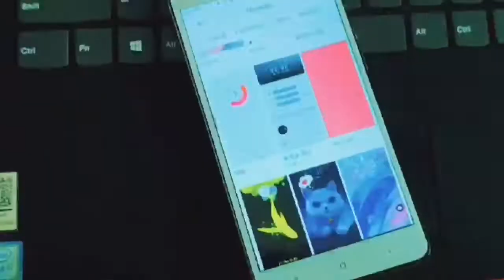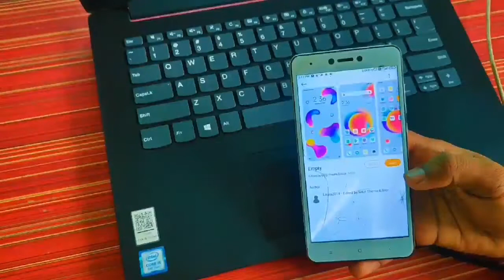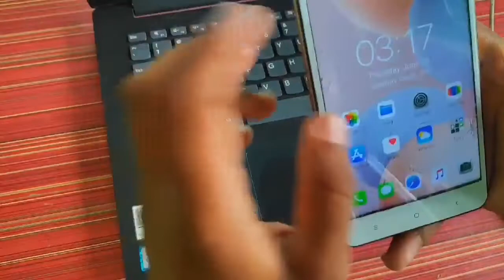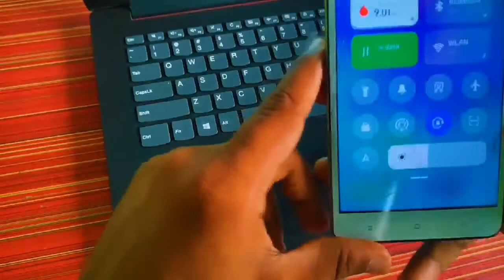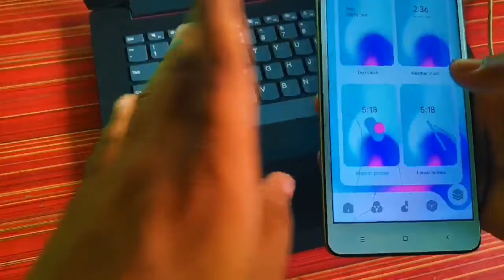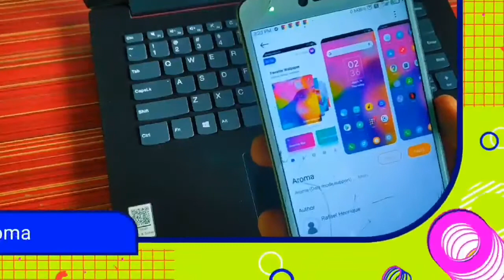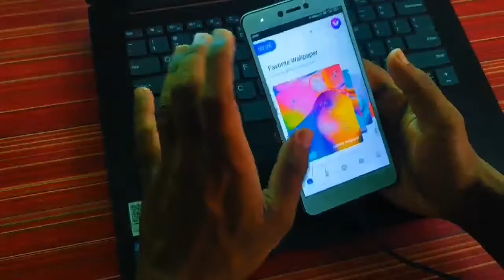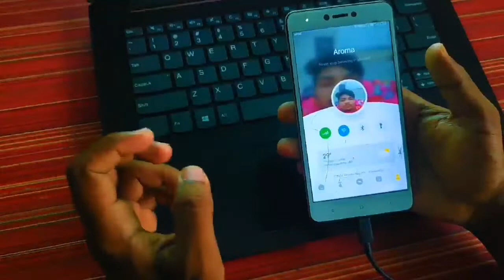Best MIUI 12 supported theme available on Theme store | control center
Today I am listing top 5 MIUI 12 supported theme available on theme store

Video contains
miui 12 theme download,
miui 12 theme in miui 11,
miui 12 theme store,
miui 12 theme app,
miui 12 theme best,
miui 12 best theme 2020,
miui 12 boot animation theme,
miui 12 notification bar theme,
mi best theme miui 12,
miui 12 notification bar theme download,
miui 12 beta theme,
miui 12 theme control center,
miui 12 charging animation theme,
miui 12 control center theme download,
miui 12 control panel theme,
miui 12 custom theme,
miui 12 classic theme,